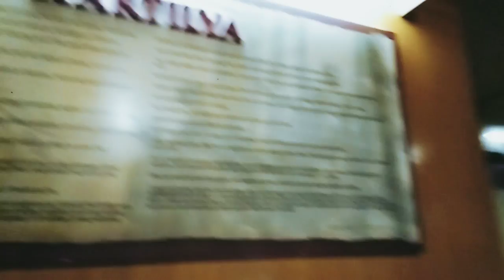MUSEO NG KATIPUNAN